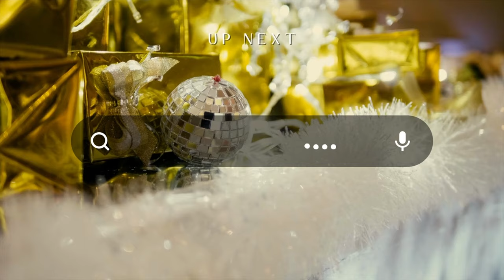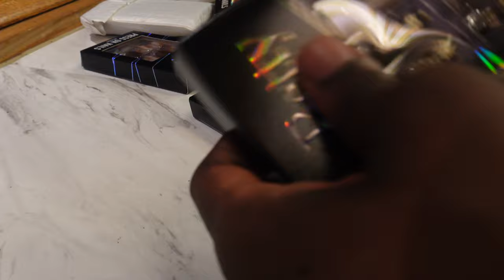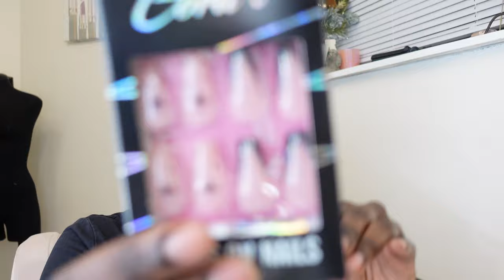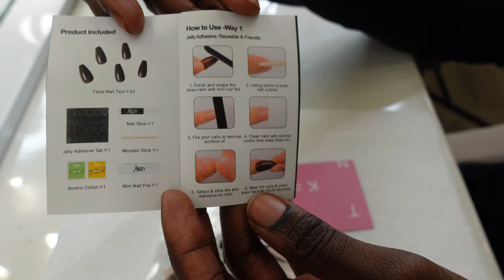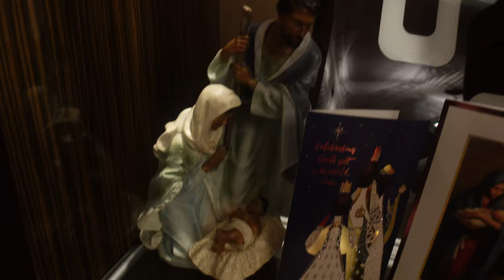Christmas Eve Vlog | BettyCora Press On Nails, Church, Christmas Picture + MORE